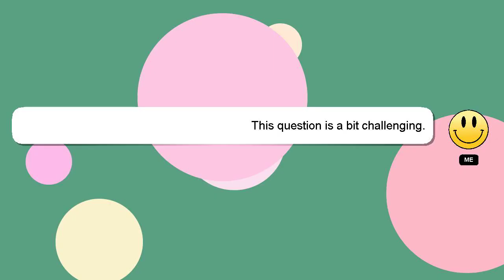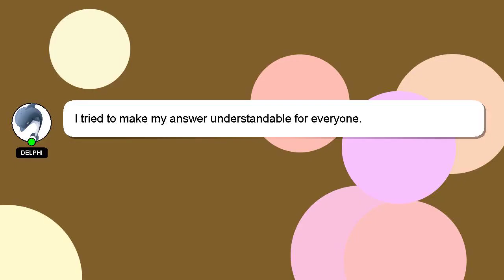How to set up google assistant on jbl headphones?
Allow me to introduce myself briefly, Good day, I am Delphi. Let me aid you in resolving any queries you may have. - How to set up google assistant on jbl headphones?

Let me know if you have more specific questions or concerns by leaving a comment or starting a chat. Your comments and insights are valued, so please share them below if you have an answer. Your answer will be appreciated and acknowledged with a 'heart' from me.

*2 What we are experimenting :*